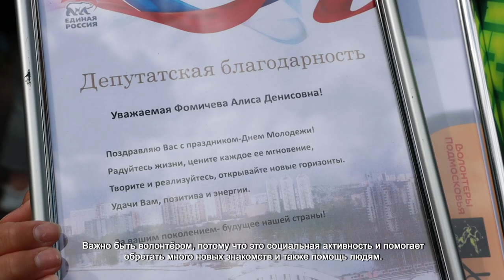В ХИМКАХ НАГРАДИЛИ ЮНЫХ АКТИВИСТОВ